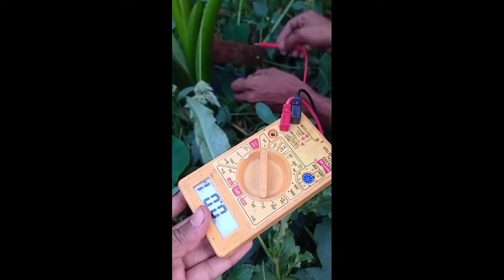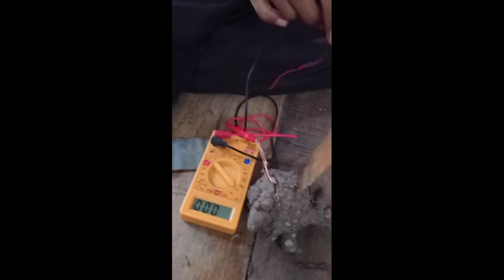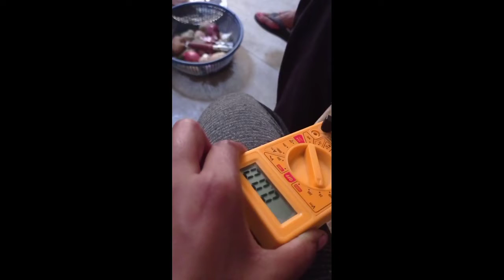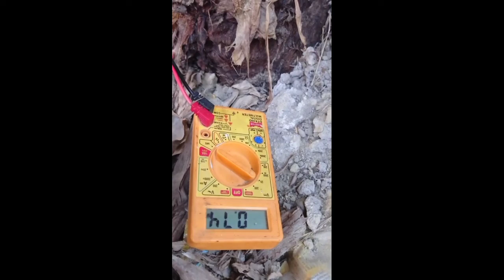8 चमत्कारी प्रयोग ।। 8 awesome science experiment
8 चमत्कारी प्रयोग